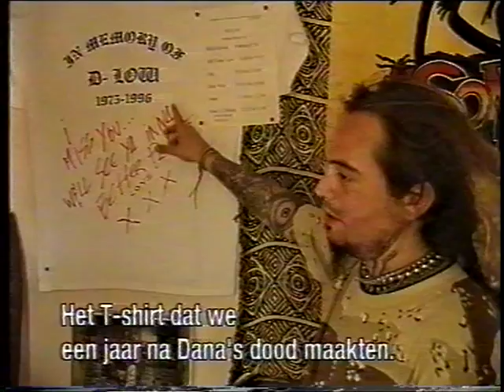Soulfly Loladamusica 1998.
Soulfly Loladamusica Special Dutch TV 1998.
Soon at Dime for your pleasure